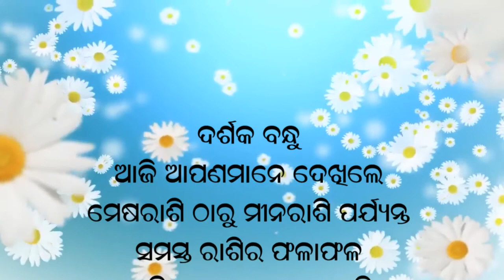Jyotish Vichar 02 03 2021